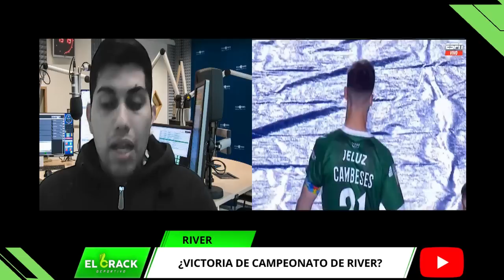▶ "EL NAPOLI ESTÁ DECIDIDO A LLEVARSE DE RIVER A..." | CRACK DEPORTIVO | RIVER PLATE NOTICIAS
¿Otra venta millonaria de Brito? "El Napoli está decidido a llevarse de River a..."

Resumen de la actualidad de River Plate del @CrackDeportivo

¿Brito vende a Beltrán y mete un bombazo? "El delantero por el que va River es..."

El Club Atlético River Plate es una entidad polideportiva con sede en Buenos Aires, Argentina. Fue fundado el 25 de mayo de 1901 en el barrio de La Boca, tras la fusión de los clubes Santa Rosa y La Rosales, y su nombre proviene de la antigua denominación que se le daba en el inglés británico al Río de la Plata.
Es uno de los clubes más exitosos del mundo con un total de 69 títulos en su palmarés. También es el segundo club más ganador de copas nacionales con 14 títulos. Es el segundo club más ganador de la Copa Argentina con 3 títulos y el más ganador de la Supercopa Argentina con 2 trofeos. Ostenta el récord de ser el club más ganador del fútbol argentino desde su profesionalización en 1931 sumando 66 títulos oficiales.​
En el ámbito internacional, River fue designado por la FIFA como el noveno mejor club del siglo xx. calificando como el mejor equipo argentino y tercero a nivel continental.